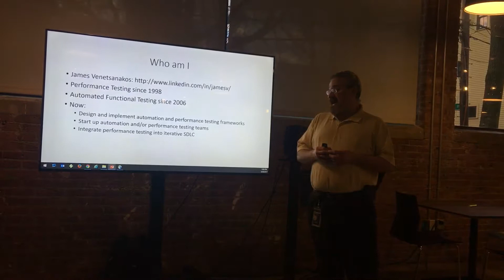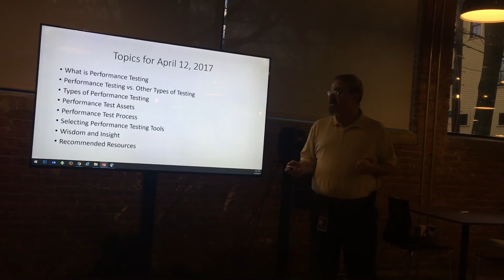Performance Testing with James Venetsanakos @ Ministry of Testing - Boston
James Venetsanakos, Performance and Automation Testing Architect, gives a teaser for his upcoming talk on Performance Testing for the Ministry of Testing - Boston Meetup.